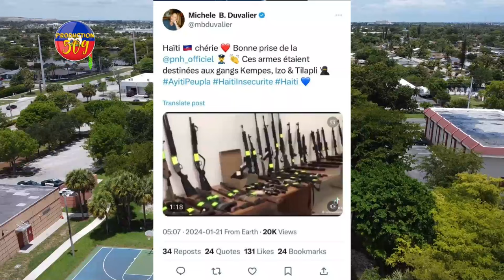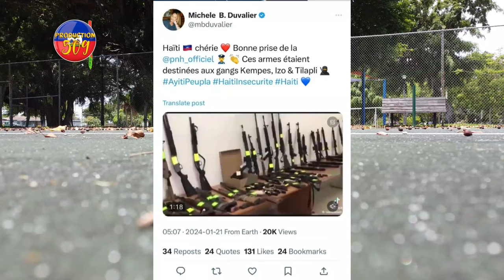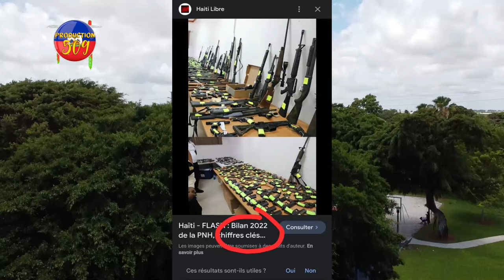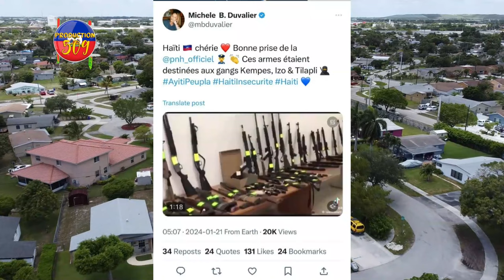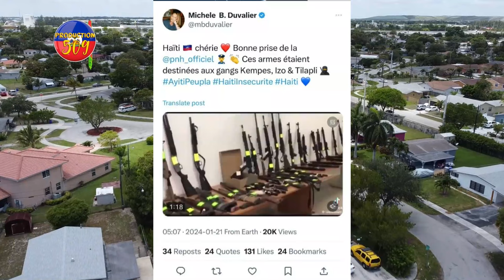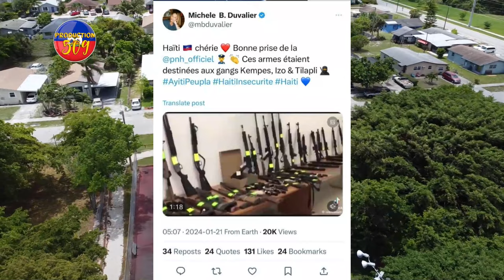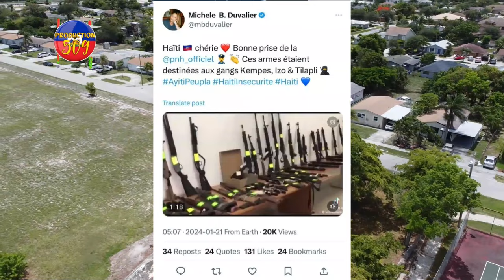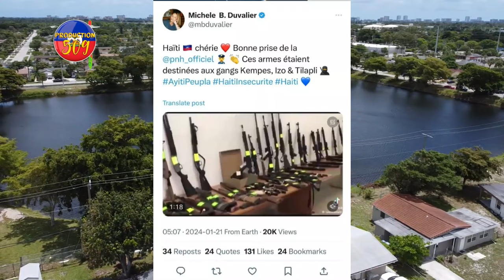LAPOLIS Sezi Yon KAGEZON Zam Pou BANDI Bèlè Yo YOURI LATORTUE Antrave, Men Tout VERITE A